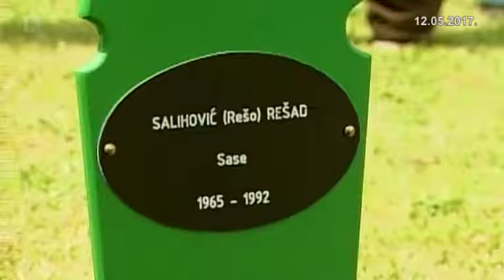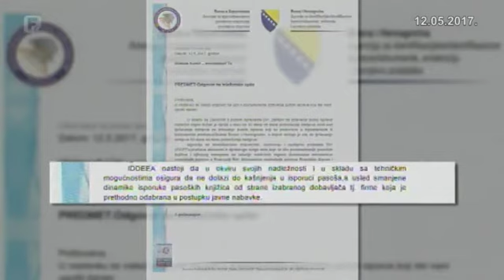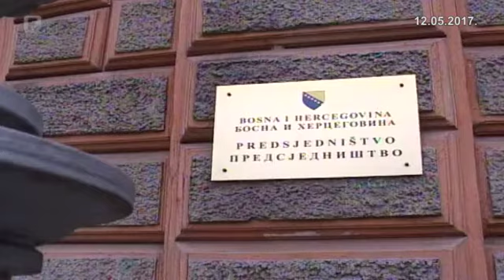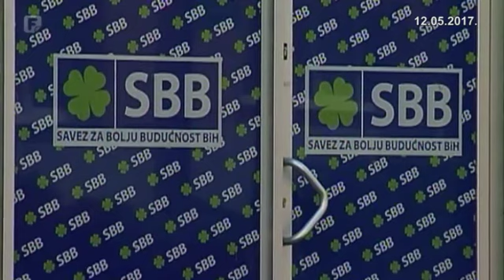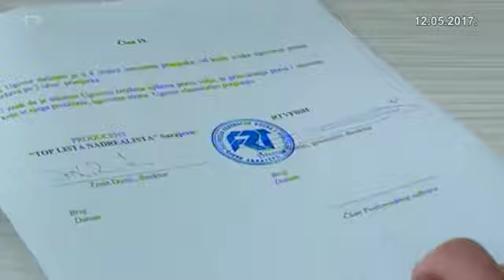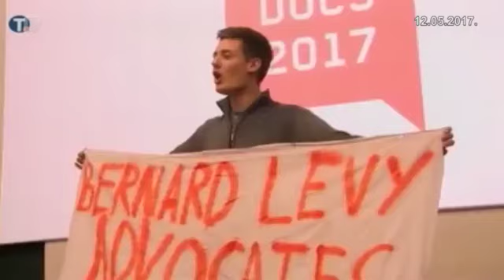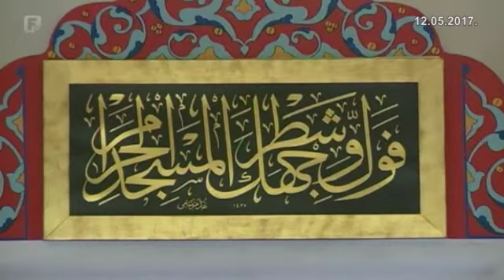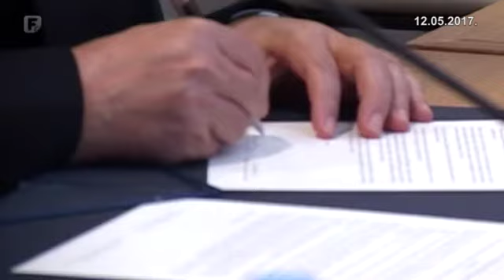Dnevnik 2 12.05.2017